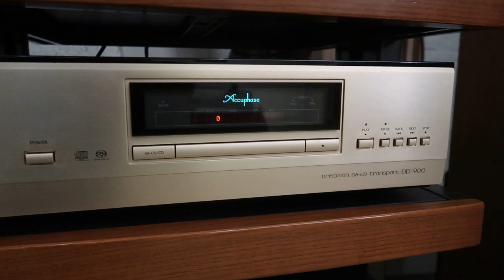JMF HPM 500 @JMF PRS 1.5 @JMF HQS 9001 @ Accuphase DP 900@ Accuphase DC-901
JMF HPM 500
JMF PRS 1.5
JMF HQS 9001
 Accuphase DP 900
Accuphase DC-901